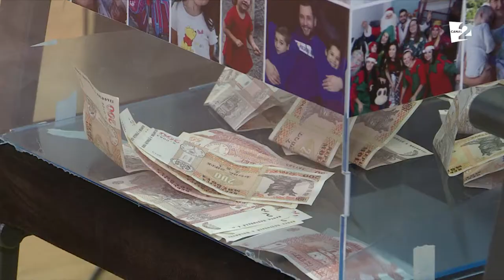Vin pentru bine!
Mai mulți oameni publici și-au dat întâlnire cu un scop nobil! Cum s-au descurcat în rol de somelieri pentru o zi și de ce au acceptat provocarea aflați din reportaj!